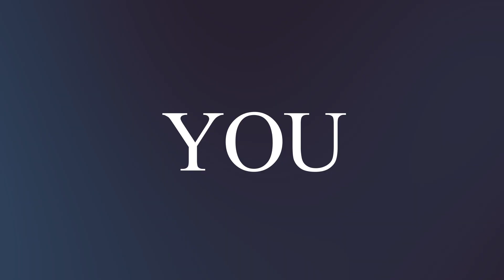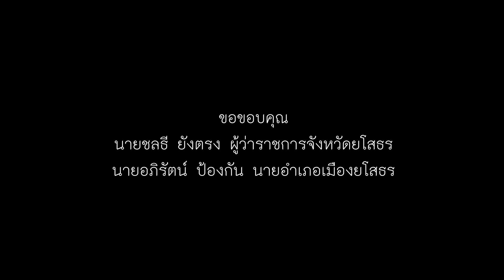รู้จักสาวยโสธร รู้จักคารีน่า เคร้าเซอ ตอนที่ 1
คารีน่า เคร้าเซอ Karina Krause